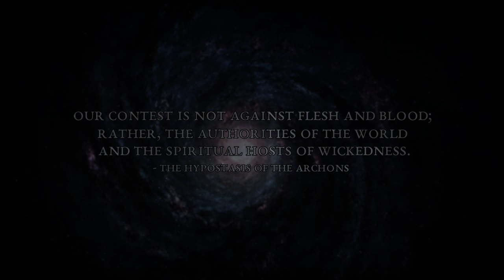DRACONIAN - Lustrous Heart (Teaser) | Napalm Records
We’re proud to announce that our seventh full-length album, ‘Under a Godless Veil’, will be out on October 30, 2020, via Napalm Records.The first single "Lustrous Heart" will be out on May 5th.

Under a Godless Veil is by far the most diverse album the band has created. Inspired by some of the music closest to Johan’s heart; everything from traditional Doom to scaled-down, Gothic rock-inspired pieces and more. Some will perhaps describe the songs as more refined and meditative. Some ambient elements have been added to the mix without overshadowing the traditional characteristics that define DRACONIAN.
Resonating with the compositions, Anders’s lyrical direction is ambiguous and a progression of the first two-three albums, yet more subtle while embracing the Gnostic philosophy more directly. One could say Under a Godless Veil is an act of contemplation; About living and dying and remembering who we are in a strange, abrasive world far from home.

Tracklist:

1. Sorrow of Sophia
2. The Sacrificial Flame
3. Lustrous Heart
4. Sleepwalkers
5. Moon Over Sabaoth
6. Burial Fields
7. The Sethian
8. Claw Marks On The Throne
9. Night Visitor
10. Ascend Into Darkness